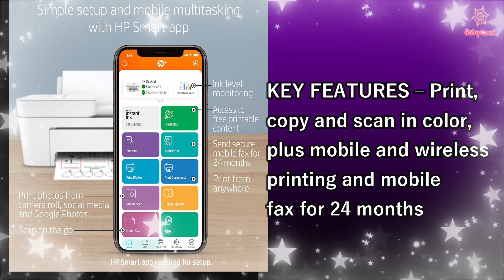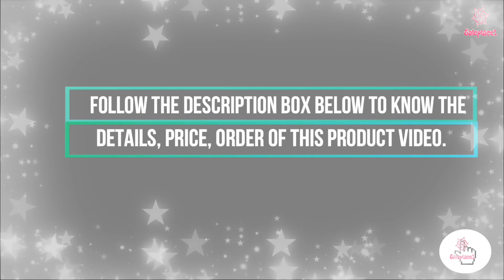Top Best HP Desk Jet 4155e All in One Wireless Color Printer Review 2021 | Saleplace1